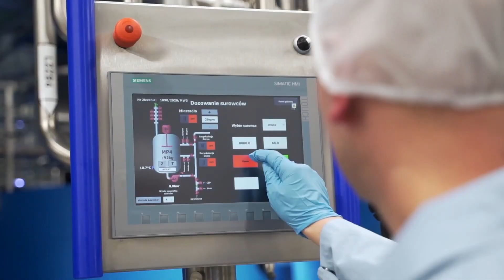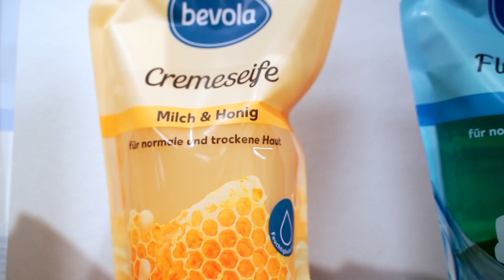Рідке МИЛО// Таїсія Басаргіна// Тема програми: Світ МИЛА